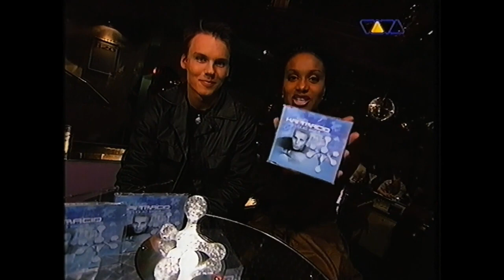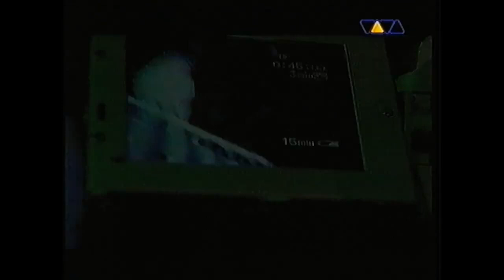Kai Tracid - Liquid Skies (Interview & Live @ Club Rotation) (1998)